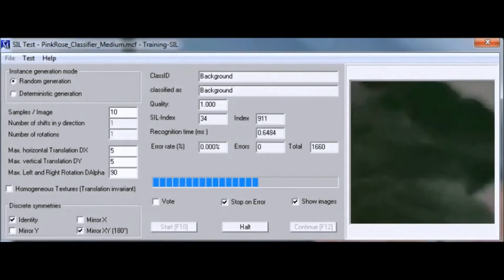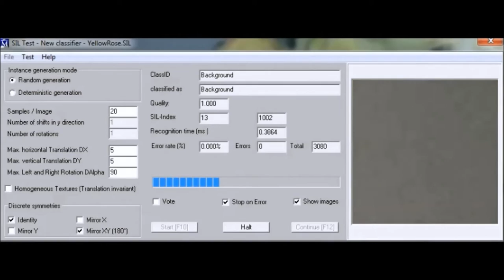Finlays: flower head counting system with machine vision from STEMMER IMAGING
Finlays wanted to count flower heads with machine vision. Learn how the system was developed with our software CVB Manto and what the results look like.